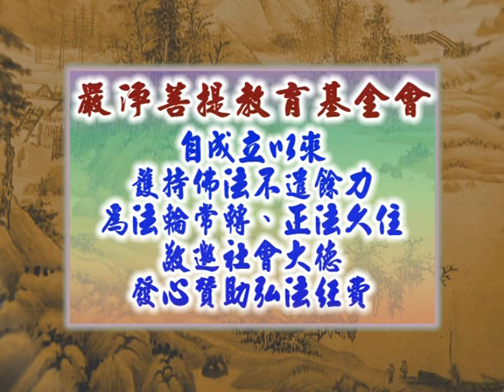深入經藏 般若系列一 般若波羅蜜多心經 印可法師 主講 光碟3-10 財團法人嚴淨菩提教育基金會 製作發行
護持銀行帳戶:
銀行代號: 006
戶名: 財團法人嚴淨菩提教育基金會
帳號: 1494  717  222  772

地址︰基隆市七堵區南興路148號

300新竹市北區北大路346號13F之1